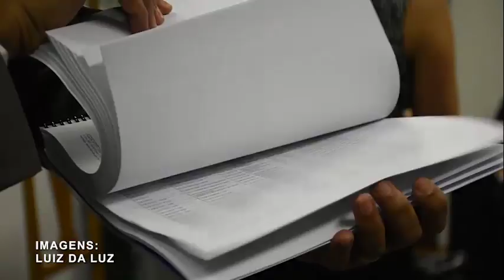03-08-18 - Entrega da lista de inelegíveis ao TRE